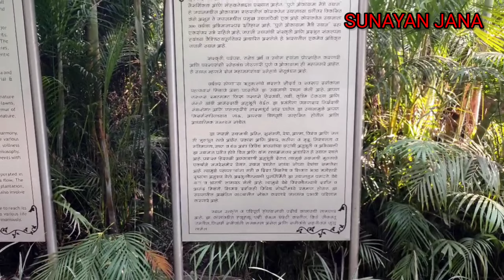okayama friendship garden|pu la deshpande garden pune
minivlog dailyvlogs jforjana jforjana guys yah Jo Park Hai vah Kyon Hua friendship Garden yah Japan mein hai uski copy Hai yah wala aur gais is Park Park Mein movie ka shooting Hota Hai is Park mein Salman Khan Bodyguard movie ki shooting kiya tha gais is bar ka video Maine aap Logon ke liye Lekar Aaya video fulvaj Kijiye aur like comment share karna na Bhulna

yah Park Pune mein avsthit hai aur yah park ka location Maine niche Diya hun aap log dekh
Sinhgad RD,PUNE OKAYAMA FRIENDSHIP GARDEN, SATYAWADI,PUNE, MAHARASHTRA 411030
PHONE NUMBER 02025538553